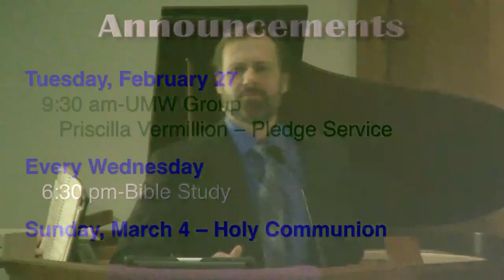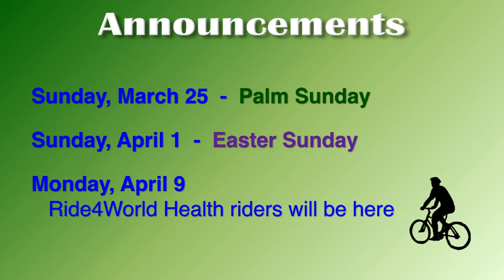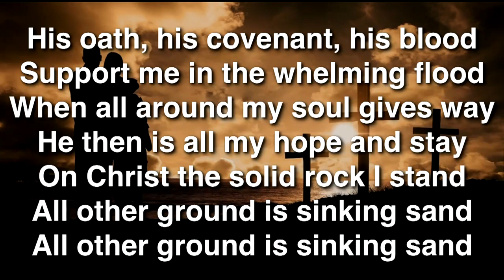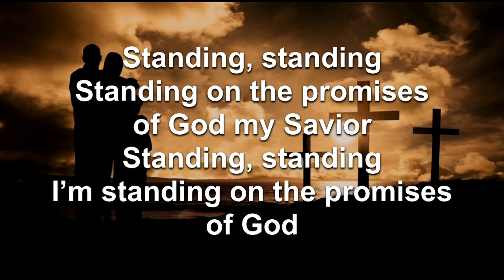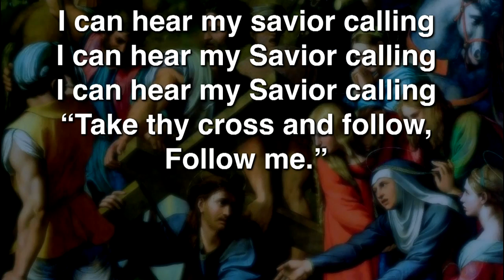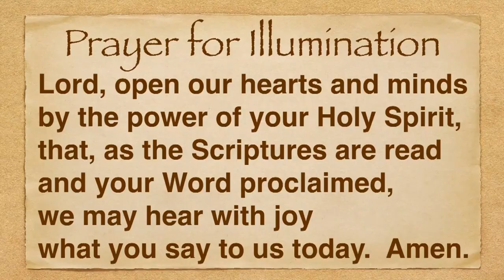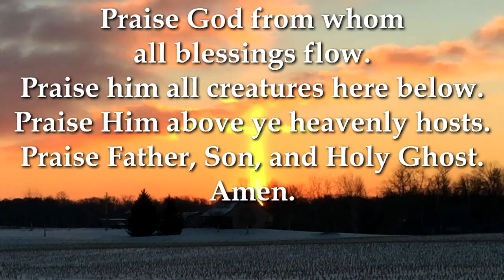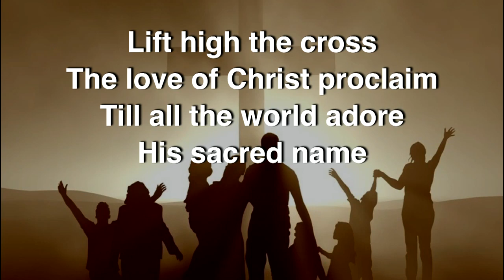"Who Am I?" Feb 25, 2018